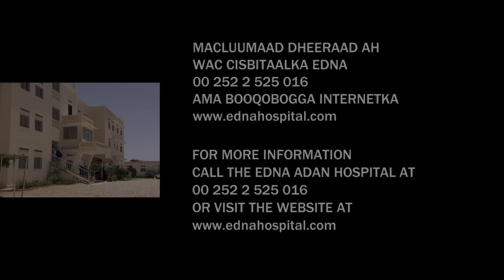Midwives at the Edna Adan Hospital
Edna Adan and the midwives she has trained talk about the need for more midwives in Somaliland for the Half the Sky movement. Formerly the first lady of Somaliland, Edna Adan founded the Edna Adan Hospital in Hargeisa, Somaliland after working for the World Health Organization. She is an inspiring advocate for women and girls, and her maternity hospital is a place of healing and care for Somaliland's women. She is now training and dispatching 1,000 qualified midwives throughout the country.

Transcript:

Ummuliso Noqo
(Be a Midwife)
Edna Adan: I am a midwife. Know that in Somaliland, the first lady is a midwife. I'm encouraging the young women of Somaliland to take our training to become a midwife.

Woman 2: I chose to study midwifery when I saw the women from my region suffering from pregnancy complications and still births due to lack of proper medical attention.

Woman 3: I found out how women are dying due to lack of care. The poor are uneducated and cannot provide care and traditional midwives of Somaliland are becoming too old to practice their profession.

Woman 4: Pregnant women die from diseases that are easily cured such as anemia, preeclampsia, or prolonged labor. God willing we will be the group to change this. That is my hope.

Edna Adan: It takes 18 months to become a midwife. Only high school graduates are eligible to apply for the training. During those 18 months, the girls take classes and get medical training. We teach them day and night until they get really good at it. I want girls who will use their knowledge for a great purpose, I want girls who will really work very hard. When girls finish their educations and they have to go back to their towns and villages where they originally came from where their training is needed.

Woman 2: There are four of us from the region here so I think we will bring a lot of change.   The area never had people like us with the knowledge and skills and who are willing to help.

Woman 4: My parents are very proud of me. They believe I will bring significant changes to their future and the future of the region.

Woman 3: I came here six months ago, I am happy to know that since coming here, already we are helping the people with their problems.

Woman 5: It is the best job. You save two intertwined lives. I encourage girls my age to study midwifery and all medical disciplines in order to help their people and their country.

Edna Adan: Yesterday, you were all students who were studying the field of midwifery. Today you have graduated, you are midwifes. Congratulations may God watch over you and guide you. May Allah give all those under your care good health. Amen. If you would like to train as as a midwife, your country will appreciate you, your people will thank you, and you will earn Alla's blessing.